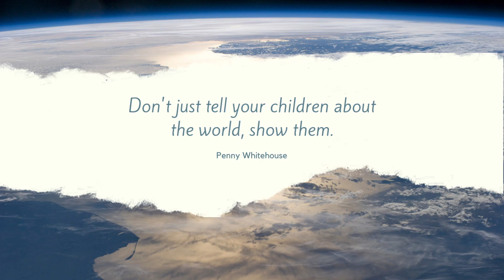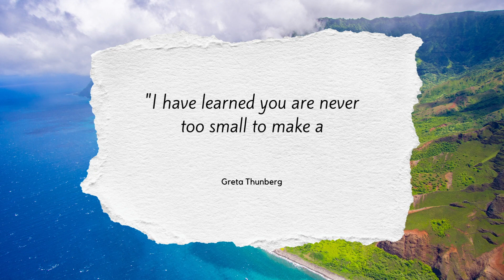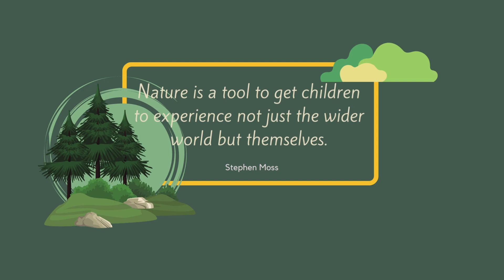The Graduates - Family Tribute "Paraiso"